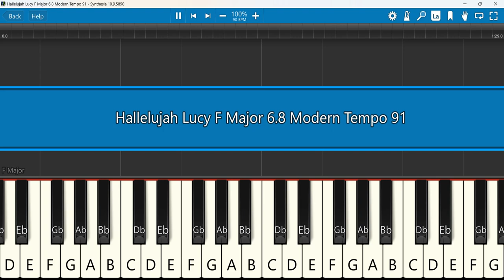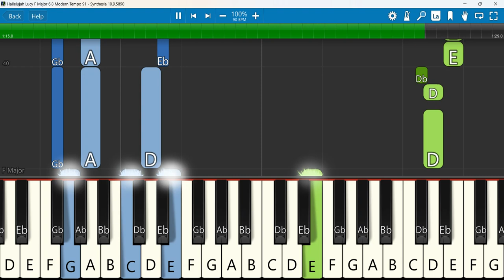Hallelujah Lucy Keyboard Notes F Major 6/8 Modern Tempo 91 | Lucy Thomas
Hallelujah - Lucy Thomas - (Official Music Video) Keyboard Notes